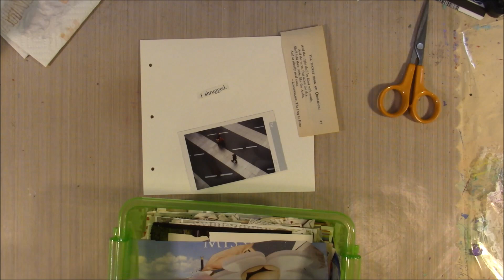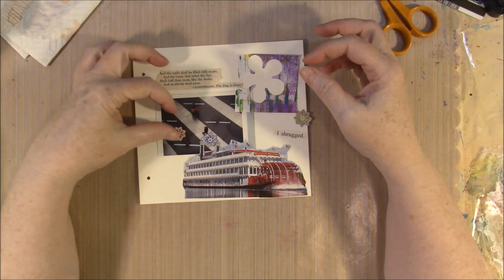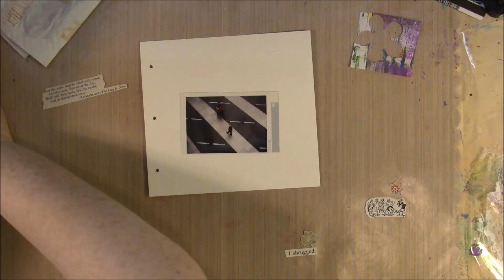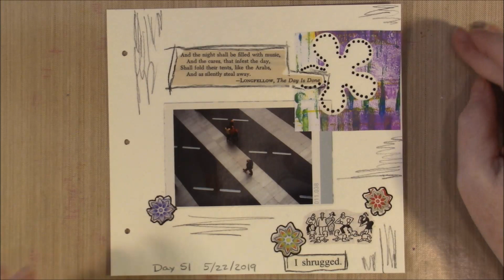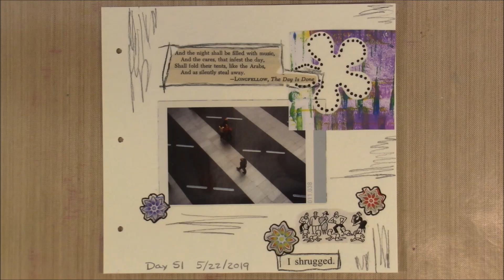The100DayProject Day 51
Day 51
The100DayProject does not have to be complicated just make something every day. I want to try to do a college every day. Just a small one but still a college.

Some of the supplies I have been using in these collages.
Mod Podge
Stabilo-All Pencil

Here is a link to the project details hope you might want to join in